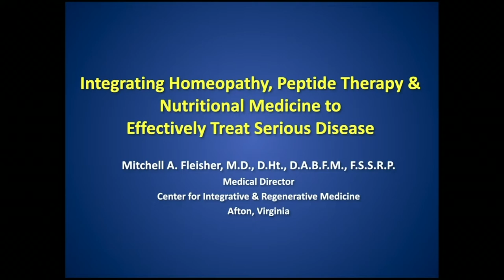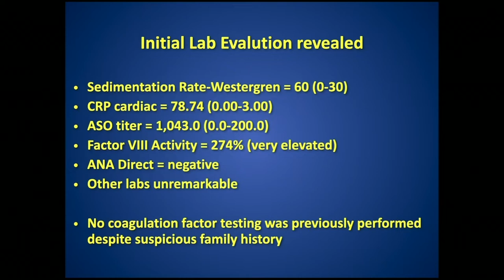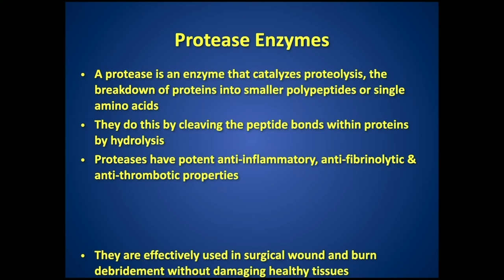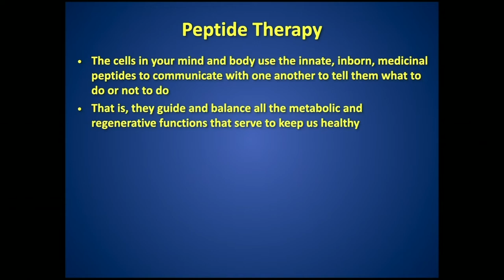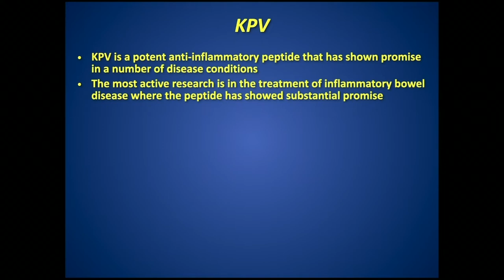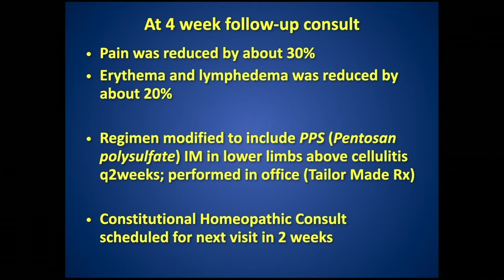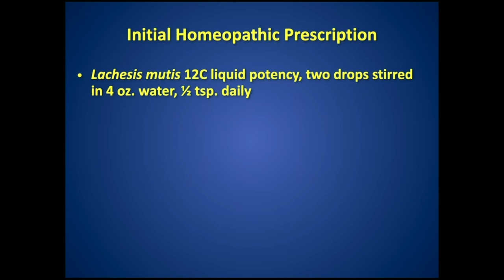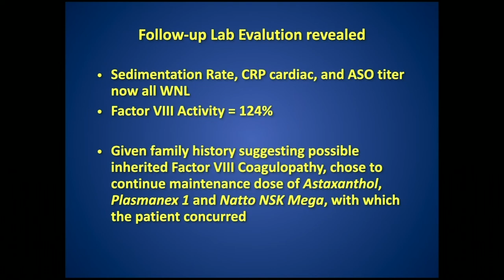Integrating Homeopathy, Peptide Therapy, Nutritional Medicine to Treat Disease Mitchell Fleisher, MD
Integrating Homeopathy, Peptide Therapy & Nutritional Medicine to Effectively Treat Serious Disease
by Mitchell A. Fleisher, M.D., D.Ht., D.A.B.F.M., F.S.S.R.P. Medical Director Center for Integrative & Regenerative Medicine, Afton, Virginia

Filmed at the IAOMT Annual Conference in Phoenix, AZ